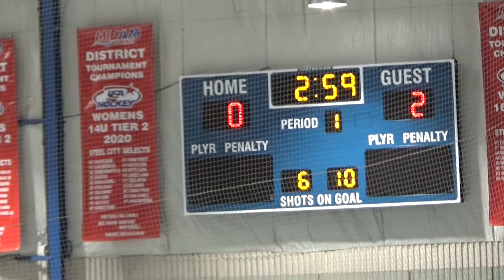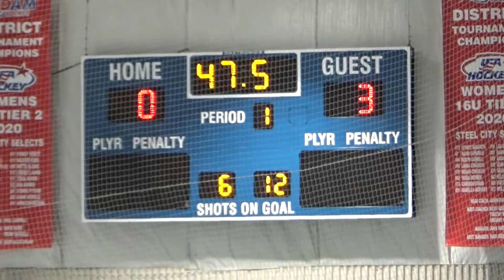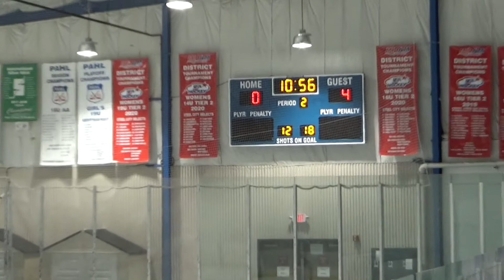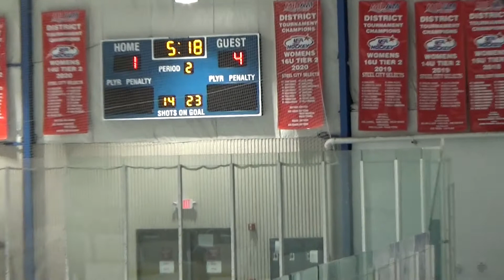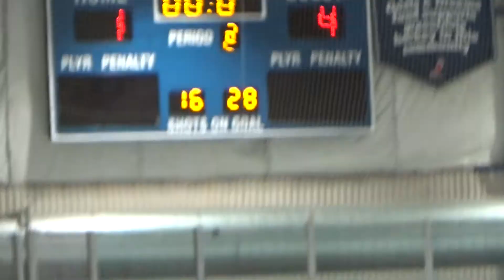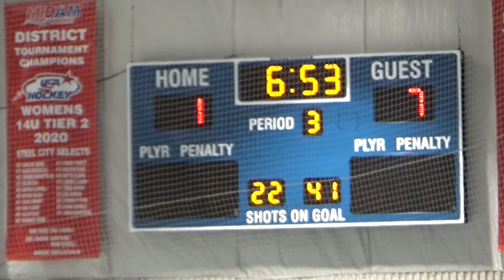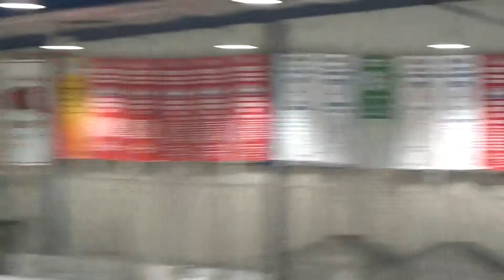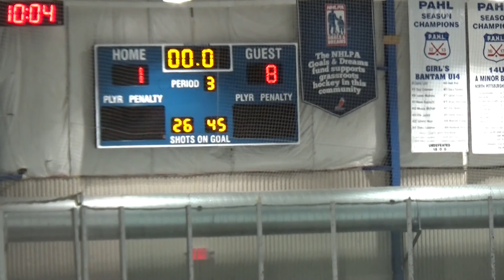Moon Hockey HS vs Hempfield 18 Jan 2021 L8 1 Kyle